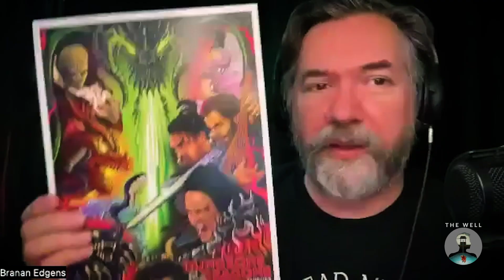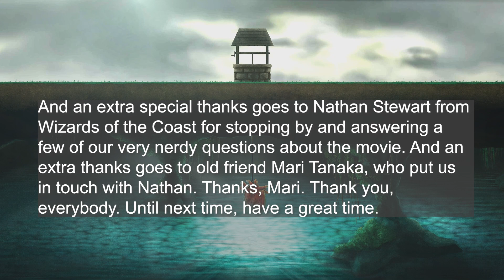D&D Reunion TWP061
Did you know Anson used to be a Dungeon Master? In this episode Branan lures Anson into a surprise reunion with his old campaign players under the pretext of interviewing Nathan Stewart of Wizards of the Coast about his role as advisor on the movie Dungeons & Dragons: Honor Among Thieves. Nathan does eventually join the conversation, it's like two episodes in one!